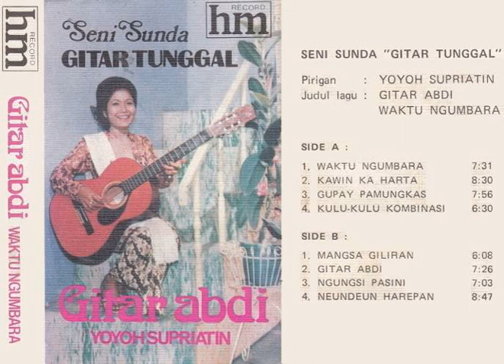Kawin Ka Harta - Yoyoh Supriatin